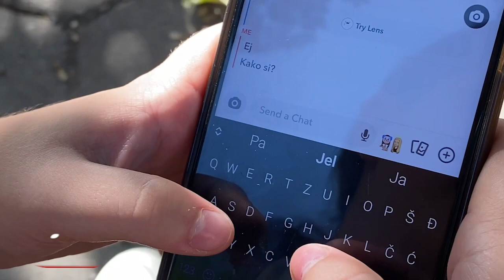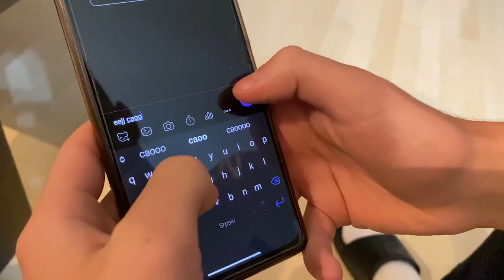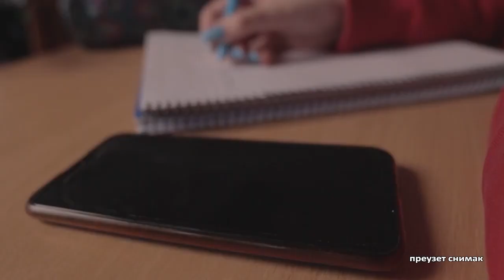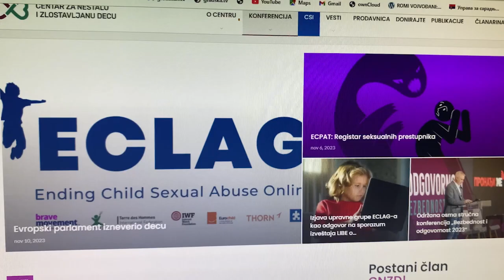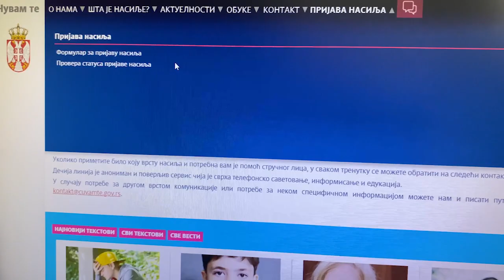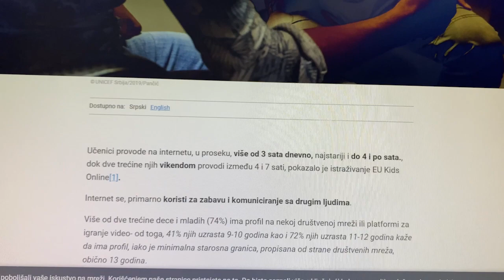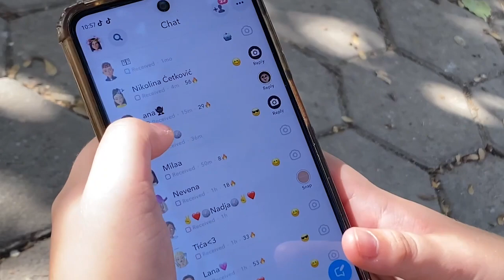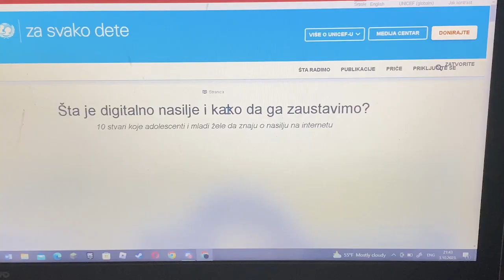BEZBEDNOST NA INTERNETU 6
U šestoj emisiji govorili smo o Danu bezbednog interneta.